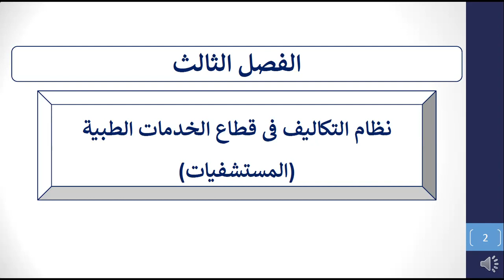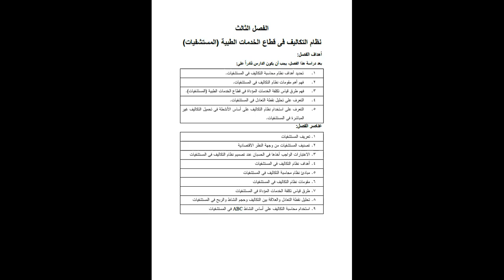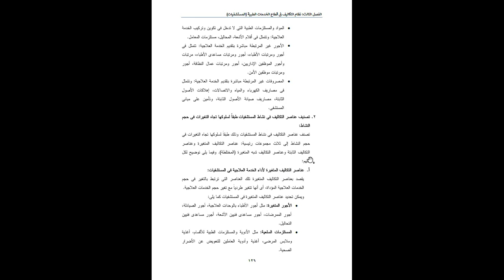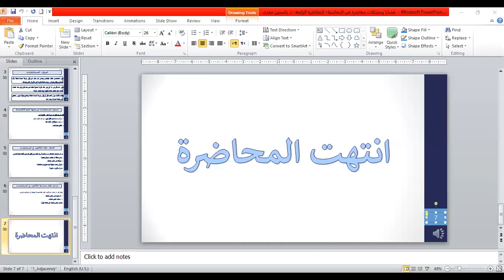قضايا ومشكلات معاصرة فى المحاسبة- المحاضرة السادسة- د. ياسمين مجدى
السبت 1/5/2021